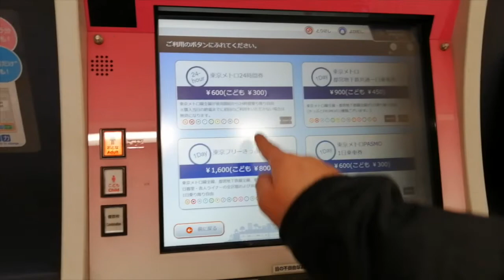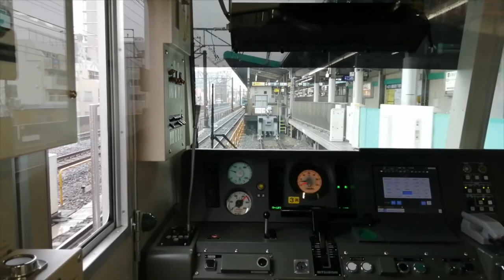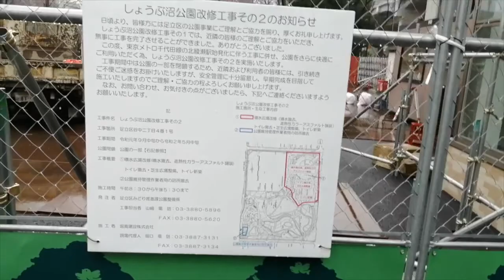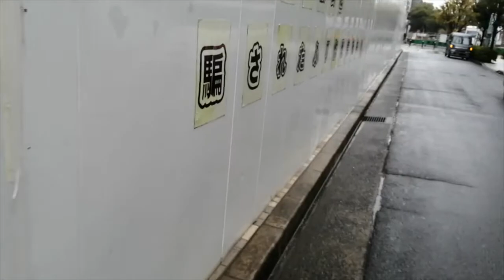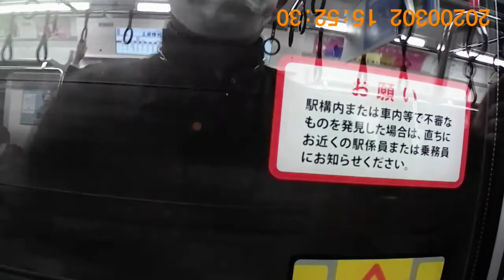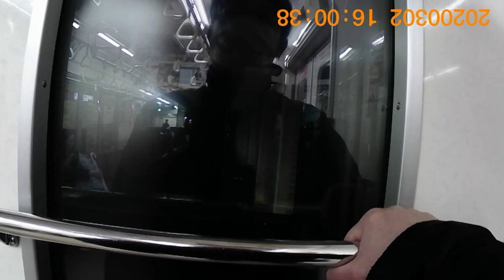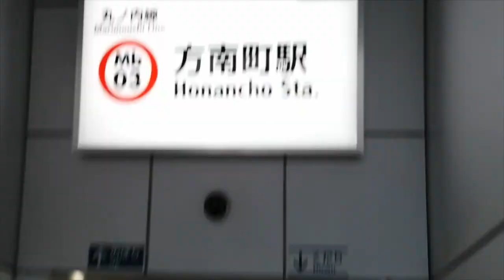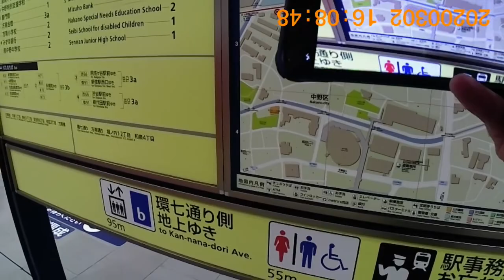【北綾瀬】東京メトロの支線に乗ってきた【方南町】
距離が一時間ほど離れていた。北綾瀬駅舎はリニューアル中でした。一昨年西新宿駅を利用していた時期があったのに何故その時方南町支線に行くことをしなかったのかが謎です。